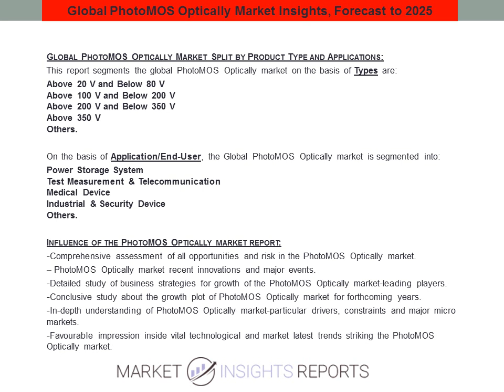PhotoMOS Optically Market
It provides the PhotoMOS Optically-isolated Relays industry overview with growth analysis and futuristic cost, revenue and many other aspects. This study provides comprehensive data which enhances the understanding, scope and application of this report.